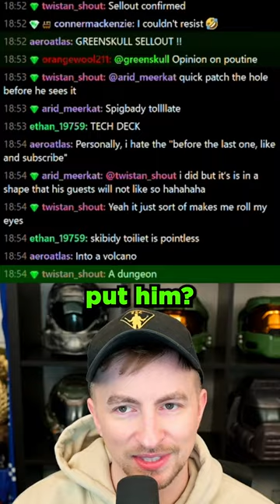Letting AI Fill in the Blank: Skibidi Toilet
The internet phenomenon of Skibidi Toilet reminds me of all the silly Gmod memes from back in my earlier days on the internet. But what will Photoshop AI do with skibidi toilet? Let's get cursed with it. Take skibidi toilet, put it in Photoshop, and let ai fill in the blank.

In this video I use the Photoshop Ai called Generative Fill to modify an image.